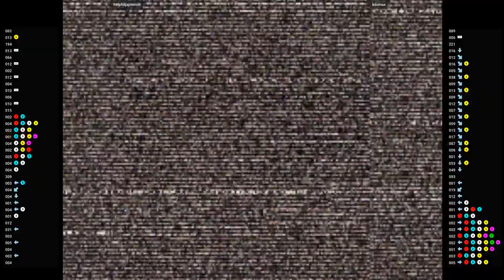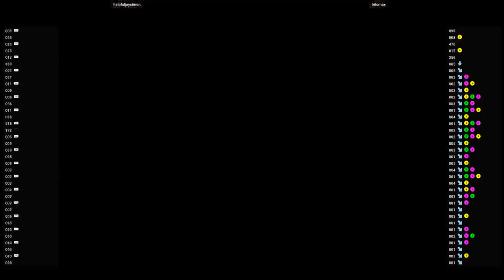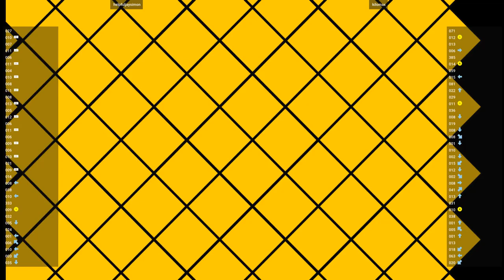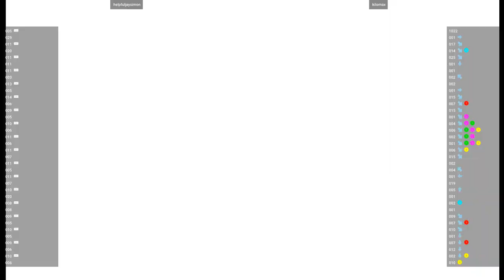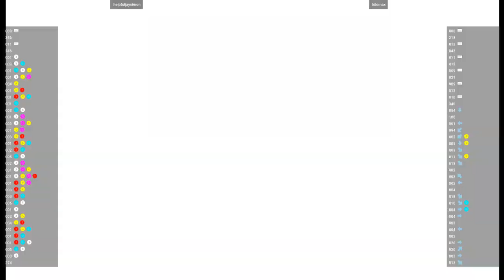CVS2 🕹 helpfuljaysimon VS kilomax